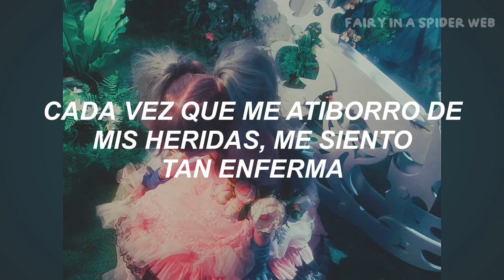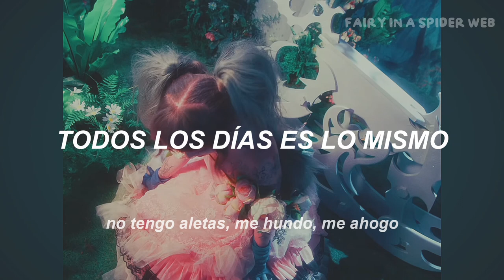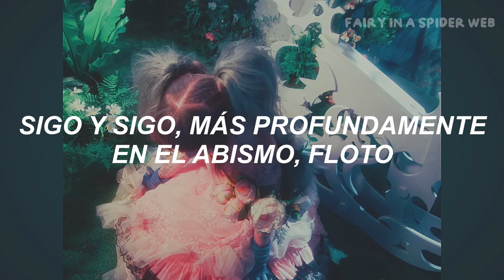Jazmin Bean - Fish (Traducido al Español)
Jazmin Bean - Fish (Subtítulos en Español)
Jazmin Bean - Fish (Español + Lyrics)
Jazmin Bean - Fish (Letra / Lyrics)

i'll try again...

En "Fish" de Jazmin Bean, la letra pinta una imagen vívida de luchar con comportamientos autodestructivos y una sensación de estar perdido en un ciclo de escapismo. La canción explora temas de adicción, escapismo y el anhelo de sentir pertenencia y hogar.
- _songtell_

- Lyrics -

[Verse 1]
I'm a fish that's choking out, hook in my mouth
Running to the next hit, it will never be enough
Every time I gorge on my wounds, I feel oh-so sick
But it seems I'm blameless, I am truly in the shit

[Chorus]
Every day is the same (I've got no fins, sinking, drowning)
Pebbles stuck in my belly (Scrape the bottom, I go on and)
On and on and on I go, deeper into the abyss, I float
I love every minute of it til I'm bawling and I need to go home

[Verse 2]
Frowned on by my surroundings but it won't stop the chase
Once I begin there's no halt until I land on face
And then I howl and woe is me until I go again
Living in a life that is so purely play pretend

[Bridge]
I'll try again, I'll try again tomorrow
I guess I'll try again, I'll try again
Tomorrow
Tomorrow

★ all the copyright goes to Jazmin Bean.